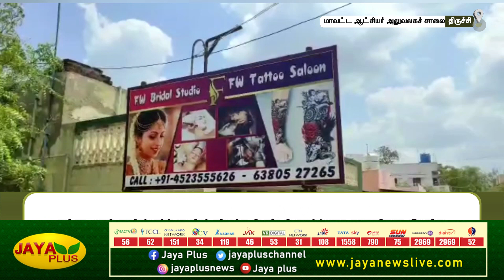பேராசிரியரை கட்டையால் தாக்கி திருட்டு.. வீடியா ஆட்சியில் சந்தி சிரிக்கும் சட்டம் ஒழுங்கு | Trichy